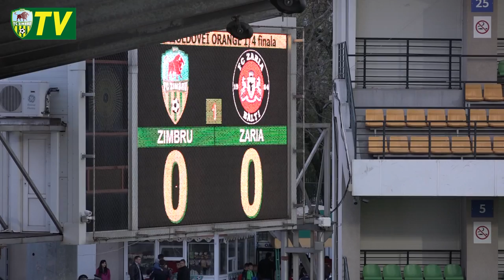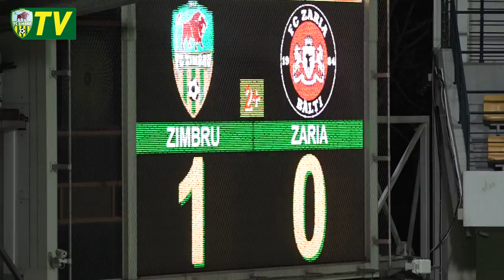FC Zimbru - FC Zarea 1:0 (Cupa Moldovei, 1/4, 18 aprilie 2018)